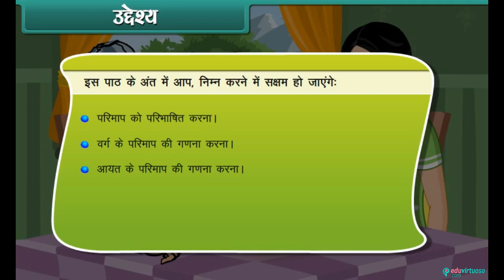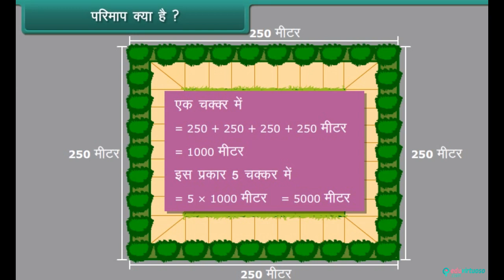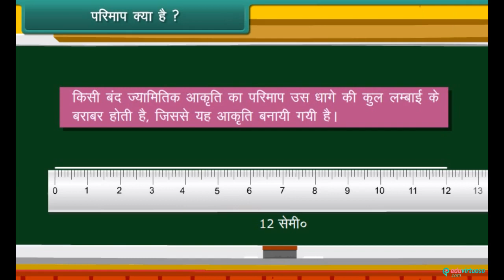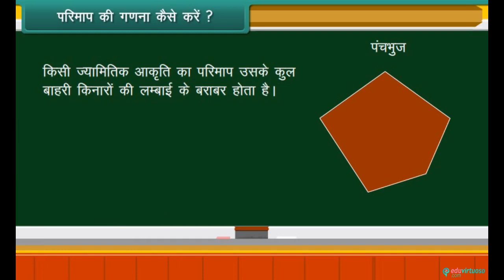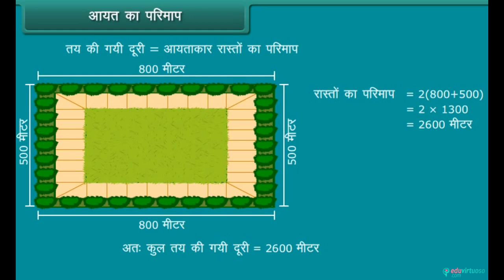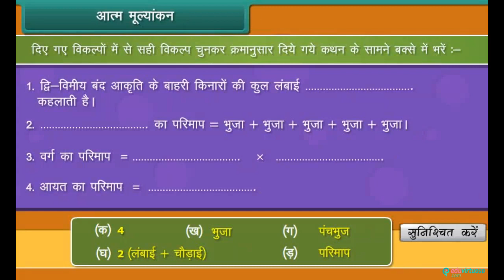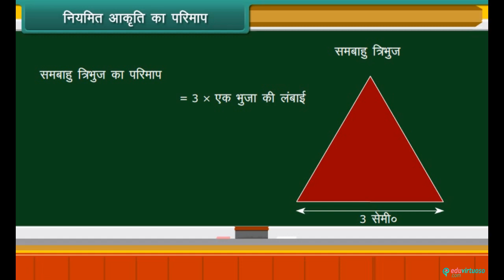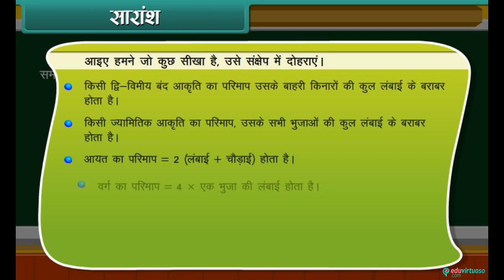Hindi Medium | CBSE | Class 6 | Maths | Perimeter | ICSE | FREE TUTORIAL